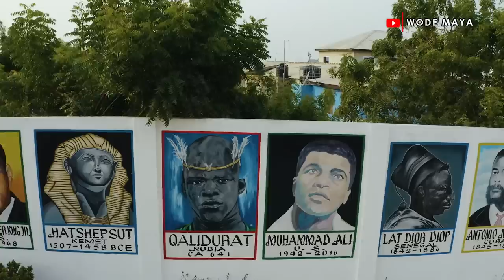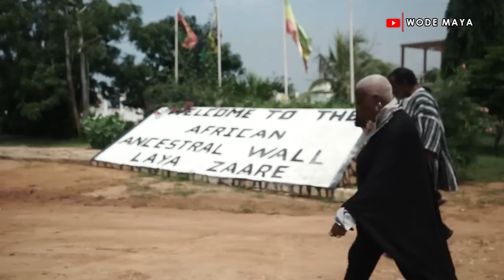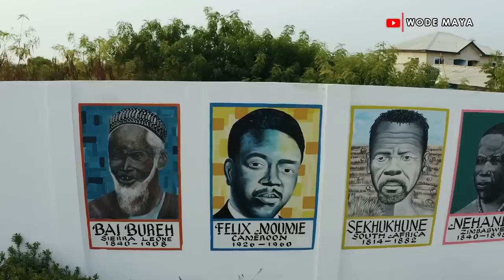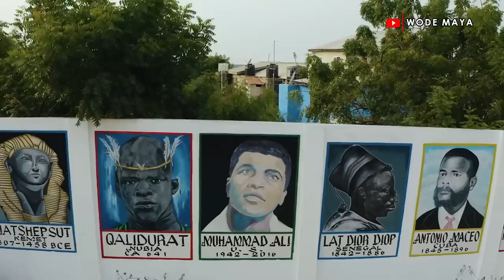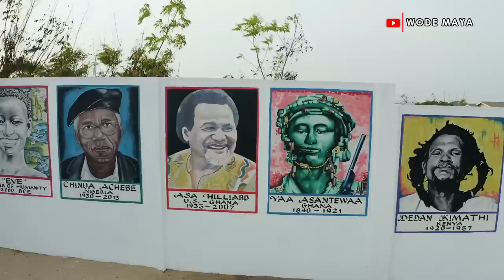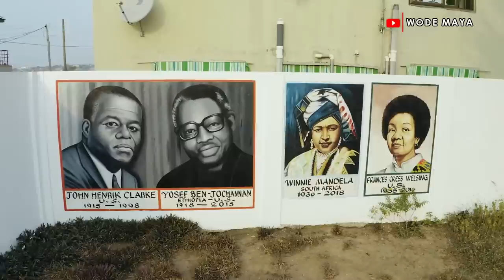My Youtube Subscribers Donated $12,000 To Build A School For Kids In Ghana